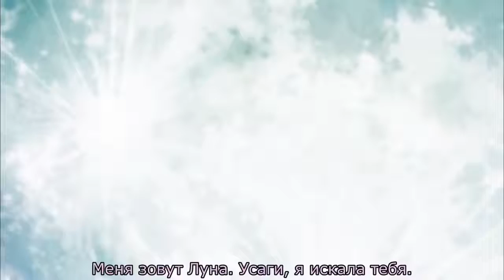Красавица воин Сейлор Мун Кристалл 1 сезон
Все серии мультсериала Красавица воин Сейлор Мун Кристалл смотрите на

Всем привет ! Мне зовут Лана, Мне 13 лет Моя группа вконтакте Мой аккаунт Мой.